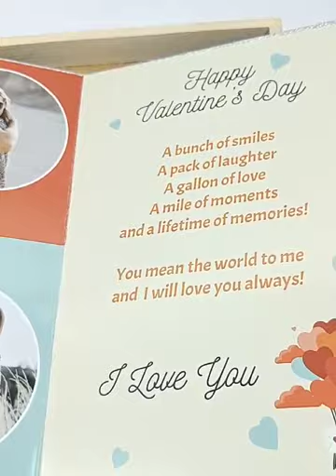Valentine's day audio greeting card gift hamper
A beautiful gift hamper specially made Gifts that have a message for your loved ones in your own voice are the most special ones. Our greatest USP of the card is the "unexpected" factor of a voice message playing in such a simple yet memorable way. Sometimes we forget things we have read but we never forget things we have heard. So make your message heard and make your presence felt even in your absence.